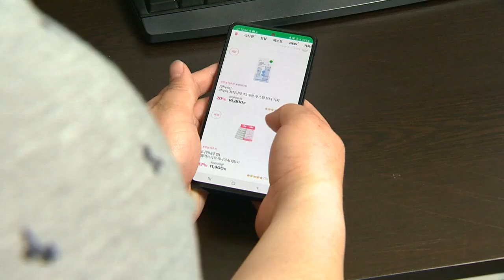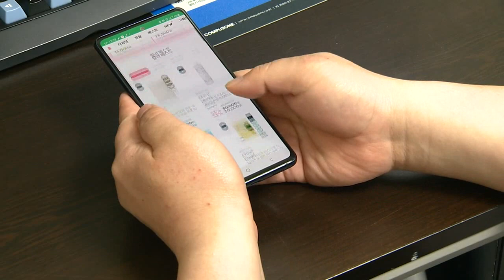'같은 편의점주인데... 'GS·BGF 희비 갈린 이유는 (20220517)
- BGF리테일, '포켓CU' 통해 온라인 배송 강화
- GS·BGF리테일, 주가 희비 엇갈려
- BGF '선택과 집중' VS GS '인수합병과 시너지'